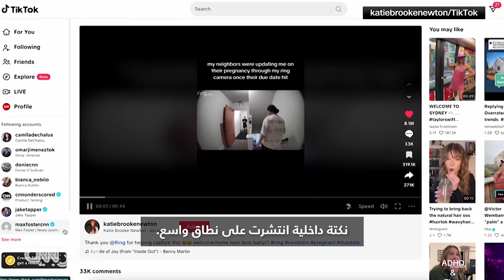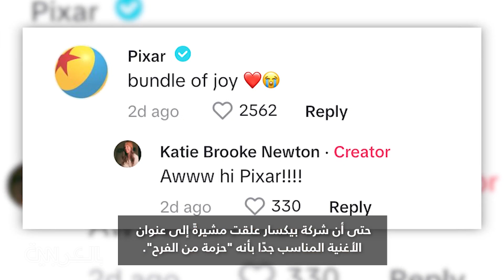فيديو يظهر ما تفعله امرأة حامل يوميا أمام مدخل منزل جيرانها ينتشر بشكل واسع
انتشر مقطع فيديو يظهر ما تفعله امرأة حامل أمام مدخل منزل جيرانها بشكل كبير عبر الانترنت، إذ قامت المرأة التي تدعى سيدني والتي تسكن مباشرة فوق منزل كاتي نيوتن بتقديم تحديثات يومية عن حالة حملها عبر كاميرا "رينغ" الخاصة بالمنزل.

المزيد من التفاصيل في تقرير مراسلة شبكة CNN، جين موس.